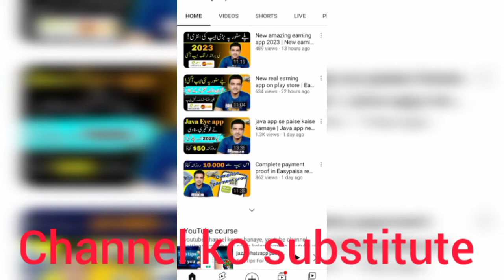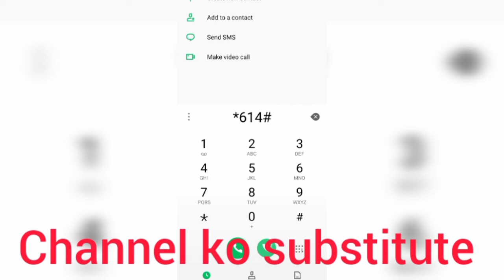Jazz Monthly WhatsApp & Facebook Package || Jazz Monthly Internet 2023 awais youtube channel